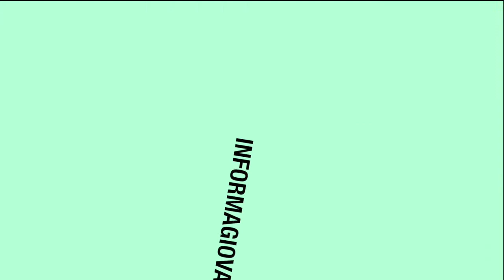Informagiovani - maggio 2014